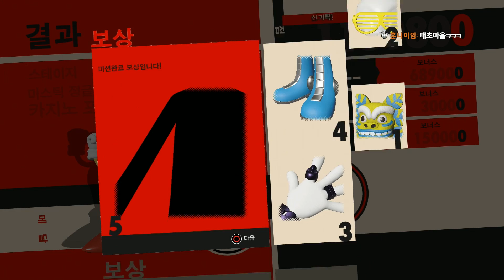[소닉 포시즈 #3] 소닉 매니아의 뒤를 이은 최신작 (한글판) - Jegalyang ★ PD제갈량 / "Sonic Forces" All play through Vol.3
소닉 게임의 최신작 "소닉포시즈"의 실황 영상입니다.
※ 트위치 생방송 (트위치 검색창에 "제갈량"을 검색하세요.

Game "Sonic Forces" play video !!